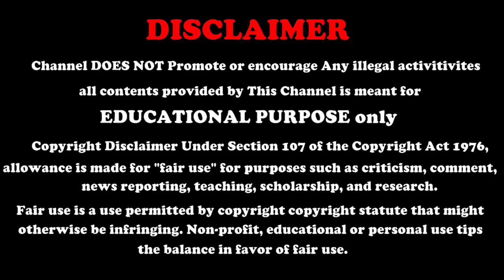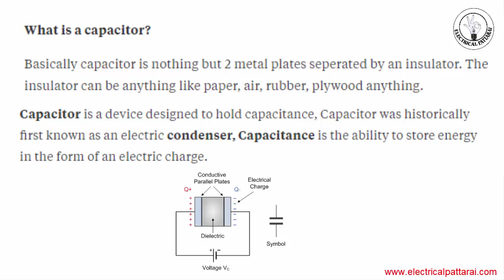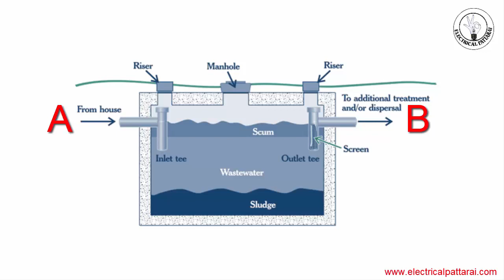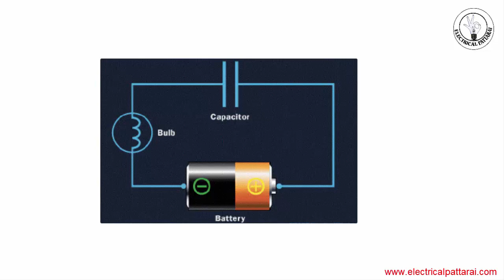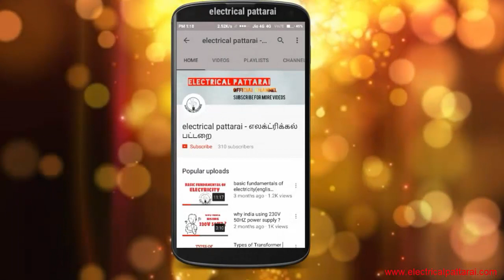ஏன் தெரியுமா ? | Why capacitor Block DC current But Allow AC Current ? | Explained In Tamil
In this Electrical video in Hindi we discussed how capacitor allows alternating current (AC) to pass but it blocks direct current (DC). When attached in DC circuit, capacitor acts as an open circuit. But due to the alternating nature of AC, capacitor cannot block current in the circuit.